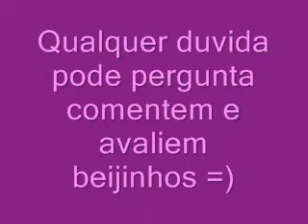Minhas comprinhas Basicas =)